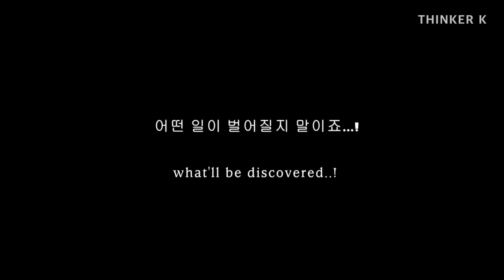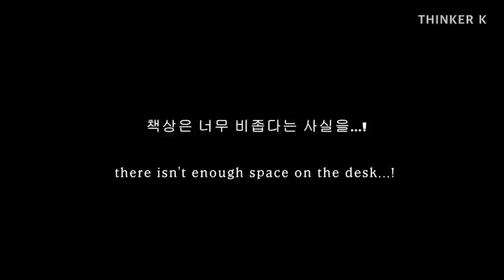[ENG SUB] | "K와 퍼즐" 절찬 상영중! | "K and the jigsaw puzzle" is showing on YouTube!!!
안녕하세요!
"K와 퍼즐" 본 영상을 제작해봤어요!
재미로 시작한 퍼즐인데, 띵언을 선물해준 퍼즐이네요 :)

Hi !!!
have you been waiting this "K and the jigsaw puzzle" ? :D
even I did this puzzle just for fun, it gave me a message though :)

*BGM

2) "The_Bronx_is_Burning" : Doug Maxwell

3) "Brain_Trust" : Wayne Jones

4) "Sunshine_Samba" : Chris Haugen

5) "Super_Blues" : Unicorn Heads

6) "Midnight_Special : E's Jammy Jams